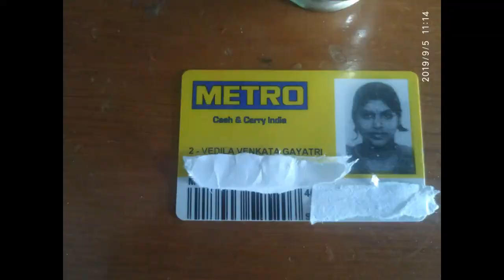metro cash and carry bangalore/dmart shopping haul in telugu#teluguvlogs in bangalore/